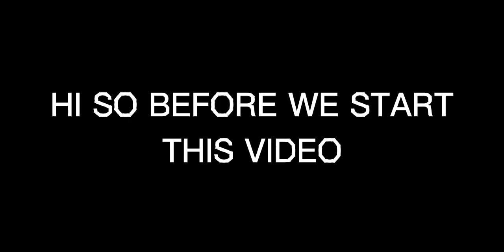Male Disney Princesses react to Y/N [Gacha Club] [Read Desc] [oddly lazy]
I AM ALIVE🦅🦅🔥🔥 I'M SORRY FOR NOT POSTING FOR 2(?) YEARS, I'VE BEEN BUSY(I'm not) 😭😭 I hope to post more in the future (if I can) 🤞

part 2 coming soon, maybe in a few days, weeks or maybe in a month. Who knows? :3

also this is a fan fiction from quotev, it's really good. it's called "It's a pain to be a prince". READ IT🤬🤬 I'm still waiting for the next chapter 😋😋

the designs are made by a friend of mine btw, even though they told me not to credit them but I just credited them anyway🙄🙄 it feels wrong not crediting them smh👎👎

UM ANYWAYS⁉️⁉️

my discord🤞🤞: WinterWhitesRealWife#8741

OKAY BYE 🔥🔥